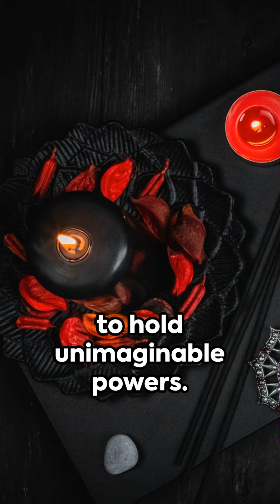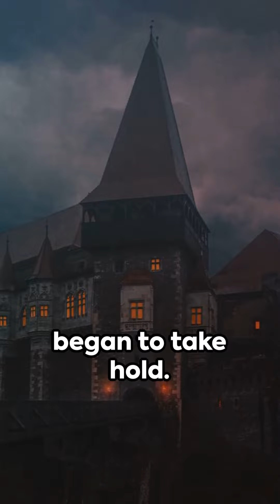The curse of the Crimson Amulet.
Embark on a magical adventure with Zephyra, the sorceress, as she navigates the perilous landscapes of Eldoria to break the curse of the Crimson Amulet. In this epic tale, get enveloped in a world where magic intertwines with danger, and every corner holds a story. Watch as Zephyra uses her powers to overcome daunting challenges and uncover secrets that might just change the course of her destiny. Don’t miss any moment of this enchanting journey - perfect for fans of fantasy and mystical adventures.